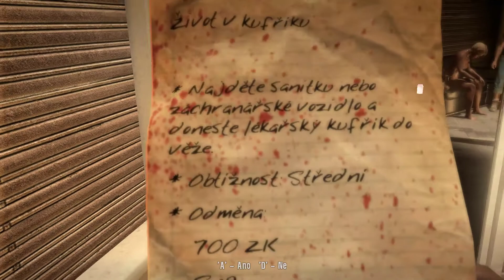Dead Island - Coop - DeStRo & Tesák [CZ] - Ep. 1. - Část 4.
Zcela nová série kooperace s Tesym. Začátky hry, o které jsme nic moc nevěděli. First feeling. Čtvrtá část